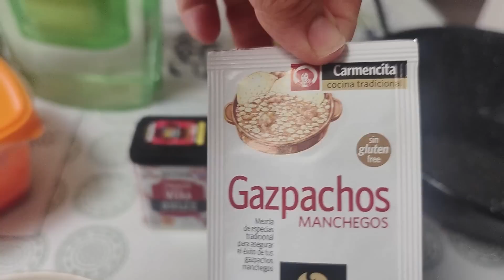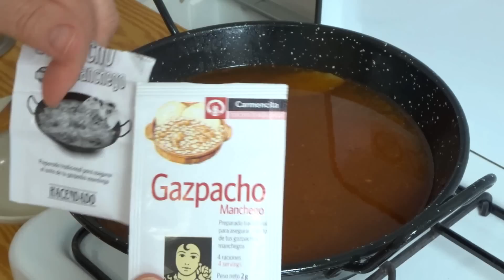GAZPACHO MANCHEGO🥣🍲 A MI MANERA //MUY FACIL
HOLA COMO ESTAIS? ESPERO QUE SUPER BIEN YO OS DEJO ESTA VEZ UNA RECETA DE COMO HAGO YO EL GAZPACHO MANCHEGO Y QUEDA RIQUISIMO,,CONTARME SI LO HACEIS
CHAOOOOO